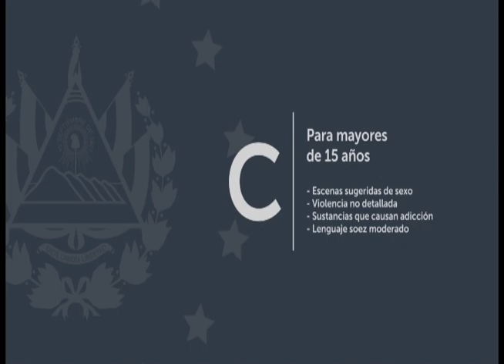VARIEDADES 67 INVITADO : MARCELO TORRES 20-09-2022